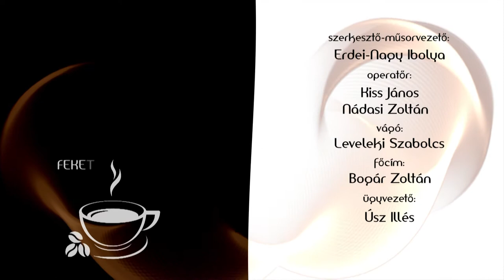Feketén - Fehéren - Kecskeméti - Kecskeméti Zsuza - Kölcsey Tv